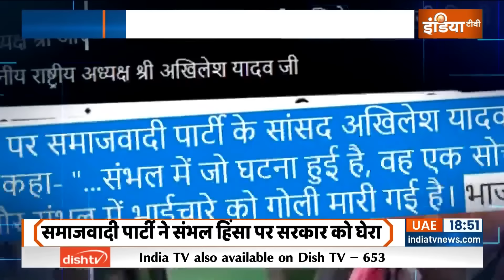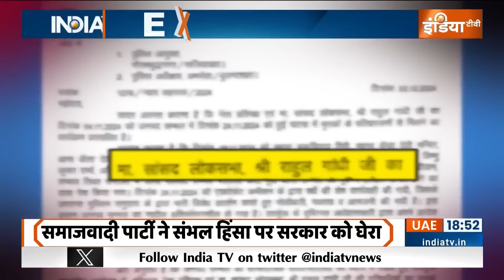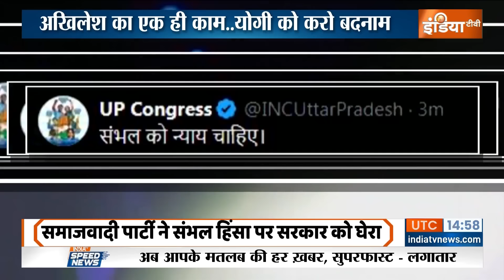Akhilesh Yadav On Sambhal Masjid : दंगल हारने के बाद अखिलेश को संभल का सहारा ? | Jama Masjid Survey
दंगल हारने के बाद अखिलेश यादव को सिर्फ संभल का सहारा है. मुसलमानों को डराने के लिए हर मोबाइल में संभल का सिम डाला जा रहा है. डायलॉग के साथ आपको संभल पर सियासत की पूरी पिक्चर बताएंगे. अखिलेश यादव मुस्लिम सीट हारे 5 हजार, 10 हजार से नहीं, पूरे 1 लाख 40 हजार के अंतर से. अखिलेश के लिए ये कबूल कर पाना मुश्किल है कि मुस्लिम वोट उनसे छूट गया. संभल शांत हो चुका है लेकिन सियासत चलाने के लिए आज अखिलेश यादव संसद में हंगामा कर रहे थे और कल राहुल गांधी संभल के लिए निकल रहे हैं. योगी के विरोधी क्यों संभल संभल कर रहे हैं. एक एक डिटेल इस रिपोर्ट में समझिए.

After losing the battle, Akhilesh Yadav has only Sambhal as his support. To scare Muslims, a SIM card from Sambhal is being inserted in every mobile. We will tell you the complete picture of politics on Sambhal with dialogue. Akhilesh Yadav lost the Muslim seat not by 5 thousand, 10 thousand but by a full margin of 1 lakh 40 thousand. It is difficult for Akhilesh to accept that he lost the Muslim vote. Sambhal has calmed down but to run politics, today Akhilesh Yadav was creating a ruckus in the Parliament and tomorrow Rahul Gandhi is leaving for Sambhal. Why are Yogi's opponents making Sambhal a big deal? Understand every detail in this report.